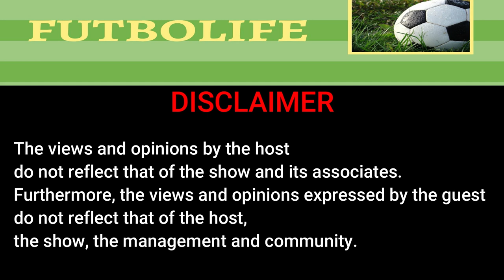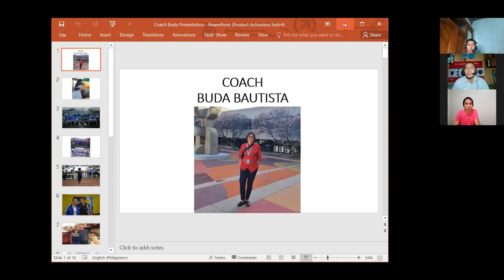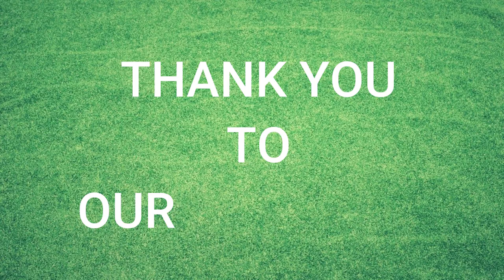FUTBOLife Episode 18: FUTBOL TIPS from BUDA BAUTISTA(N.U)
Our episode 18 2nd female guest Coach Buda Bautista is a History maker for Philippine Football because 1st time in the history for a coach in the Philippines to be short listed for an AFC award.

- In groups
- 1 on 1 session